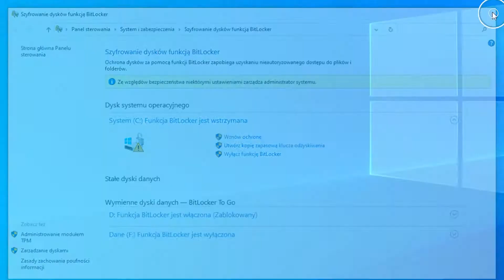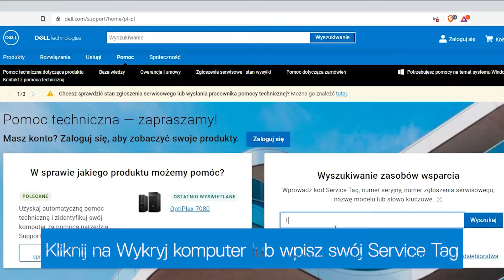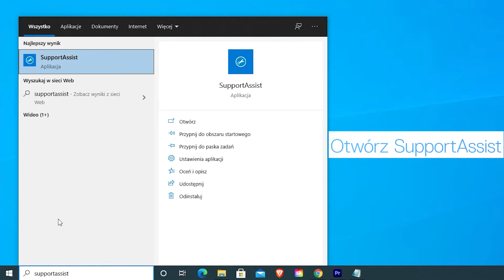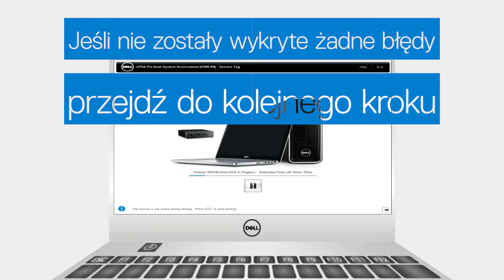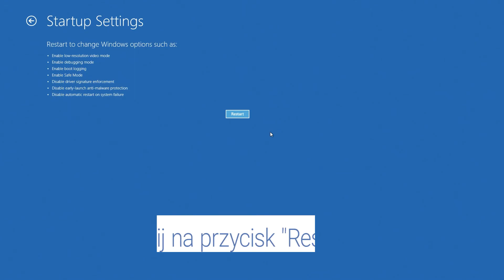Diagnostyka Problemów z Niską Wydajnością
Jeśli Twój komputer działa powolnie, wykorzystaj narzędzia Dell oraz pokazane przez nas kroki diagnostyczne.

00:00 - Intro
00:12 - Zaktualizuj Sterowniki
00:36 - Zaktualizuj BIOS Komputera
01:38 - Zoptymalizuj PC z SupportAssist
02:40 - Uruchom Diagnostykę ePSA
03:09 - Zaktualizuj Windows
03:56 - Sprawdź Tryb Awaryjny
04:49 - Outro

Jeśli masz jakieś pytania lub potrzebujesz pomocy, skontaktuj się z nami poprzez jeden z podanych kanałów społecznościowych. Podobają Ci się tworzone przez nas materiały?